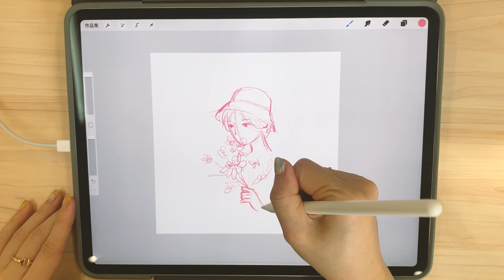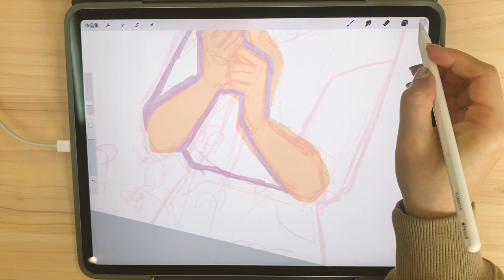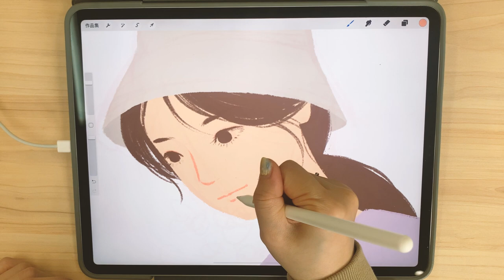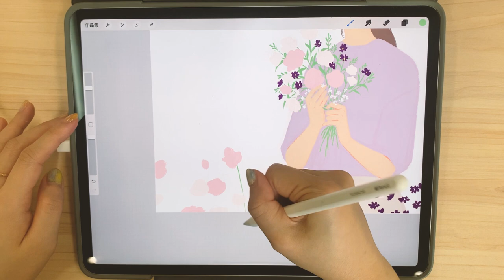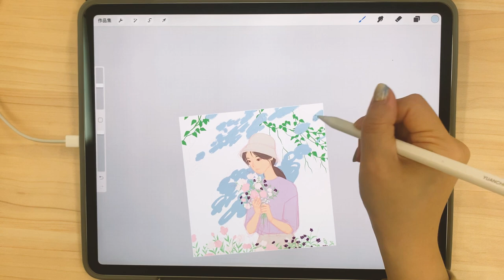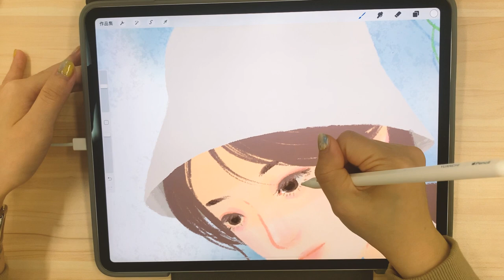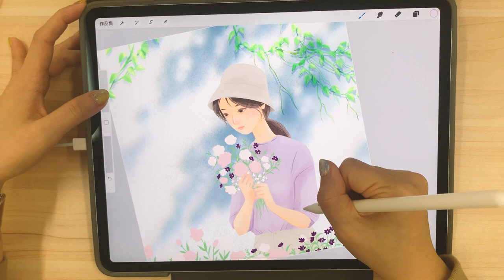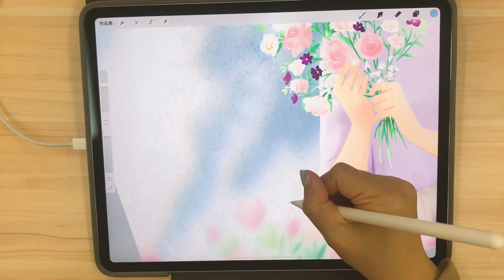Procreate 畫圖過程｜女孩與花與陽光（CC字幕解說）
‣ 硬體：iPad pro 12.9' 2020 / Apple Pencil 2
‣ 軟體：Procreate